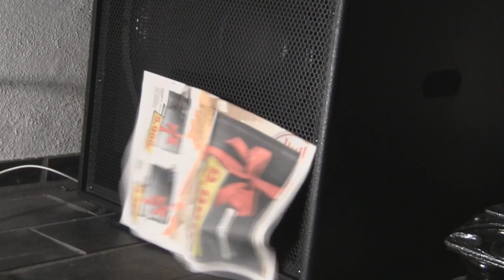Bass A-4 Fun